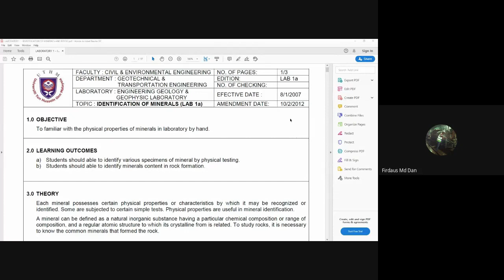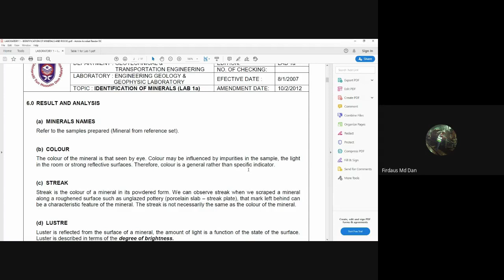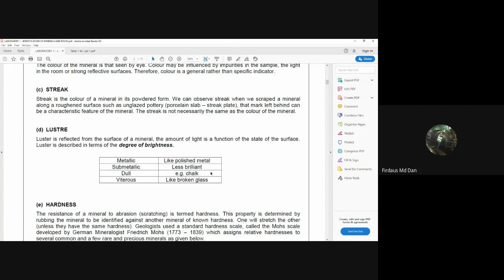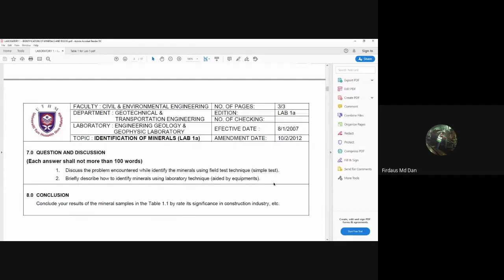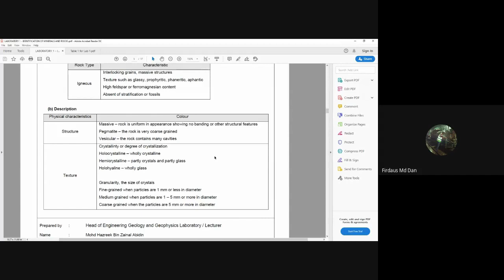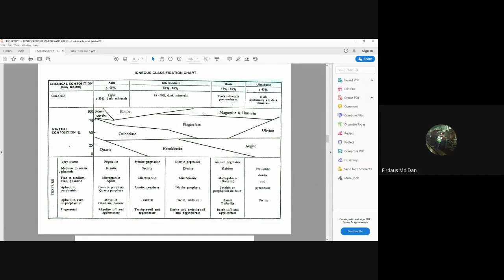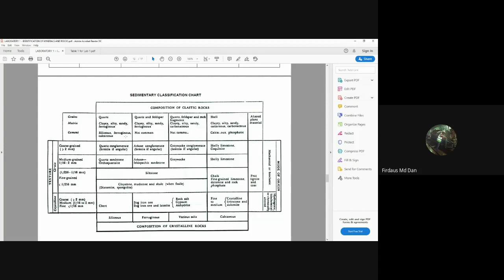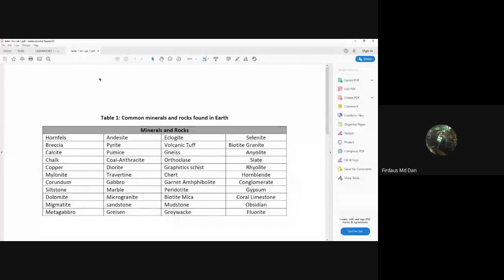LAB 1: Minerals & Rocks Classification